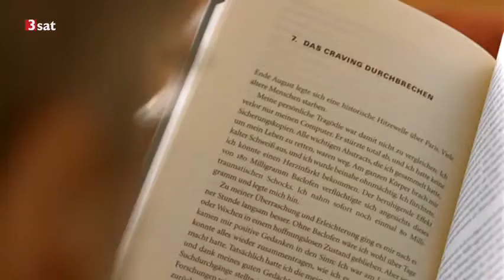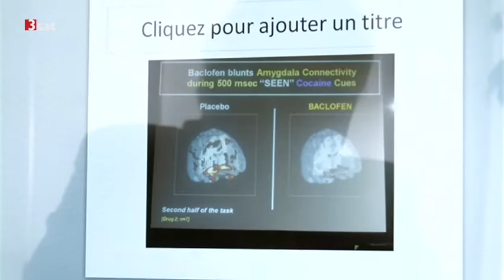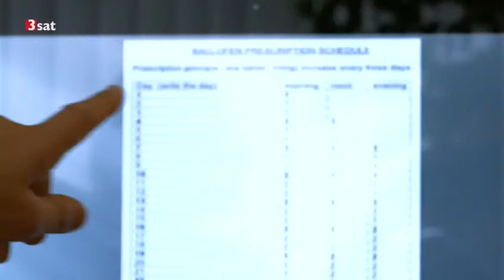Baclofen gegen Alkoholismus, 3Sat November 2015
Ein neuartiges Medikament zur Behandlung der Alkoholabhängigkeit lässt aufhorchen.